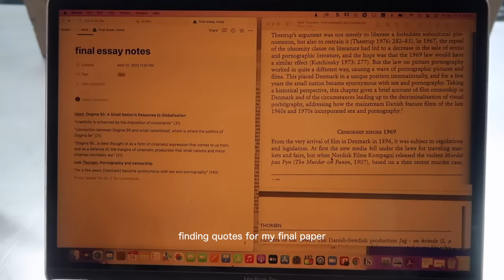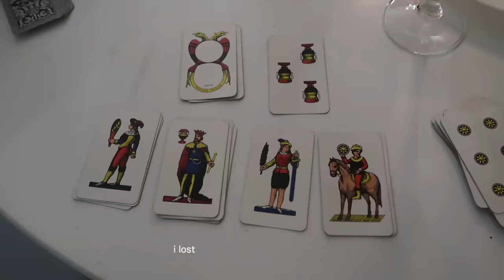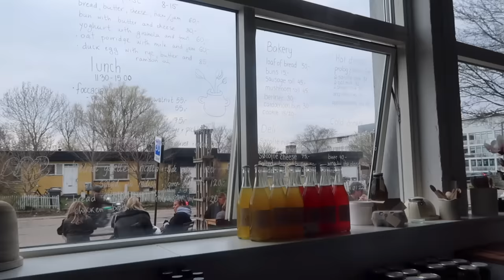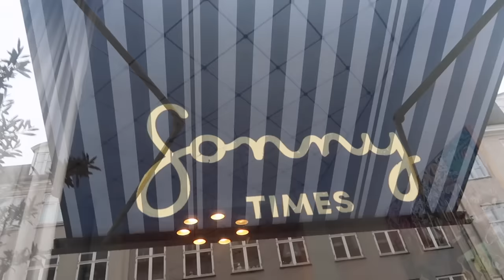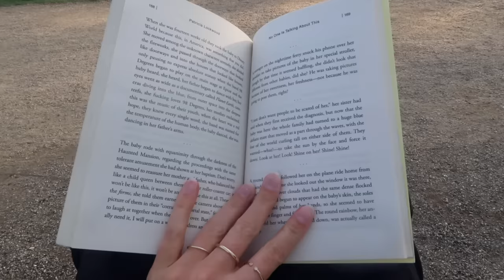copenhagen in bloom 🌷 | good food, books & back to school thrift haul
you can thrift my back to school picks and use my code EVA for an extra 40% off and free shipping on your first order 💗 (offer expires 9/1/23. applies to US & Canada customers only and is only applicable to select merchandise). thank you thredUP for sponsoring this video!

🌟 depop : @evameloche

this short week back in copenhagen was spent catching up on schoolwork, going to sweet cafés, reading & hanging out with friends 🌷 short n sweet! hope you enjoy x

- see you
- beloved never fades
- camboinha

FAQ
~ where do you live? currently studying abroad in copenhagen, but from montreal